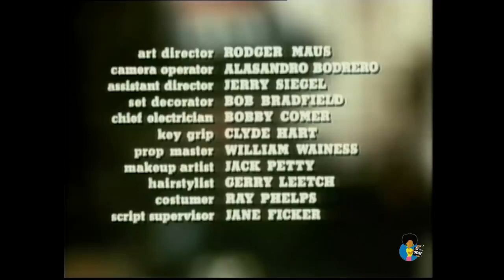Shaft's Richard Roundtree & Sheila Frazier in *Firehouse*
Richard Roundtree and Sheila Frazier star in the movie Firehouse. Richard Roundtree has starred with Fred Williamson, Jim Brown, Jim Kelly, Ryan O'Neal, Pam Grier and now Sheila Frazier. He was in Shaft and had his own audience . Enjoy Firehouse!